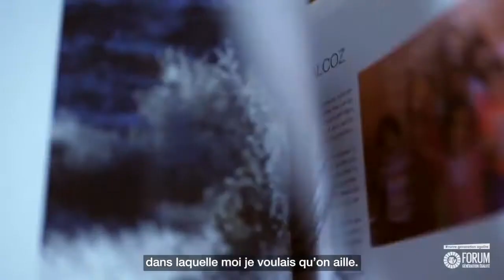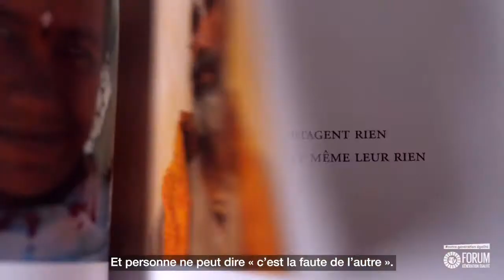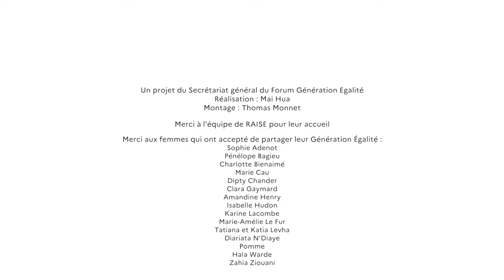Leur Génération Égalité - Clara Gaymard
Portrait 12 : Clara Gaymard, co-fondatrice de RAISE

💬 "Aujourd'hui, il y a la parité et la décision se fait en binôme. Personne ne peut dire "c’est grâce à moi". Et personne ne peut dire "c’est la faute de l’autre"."